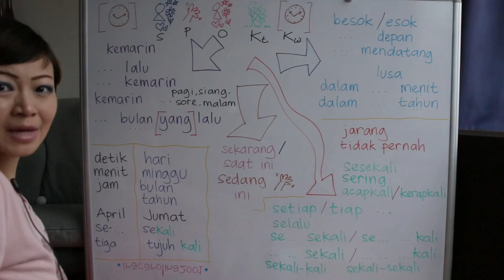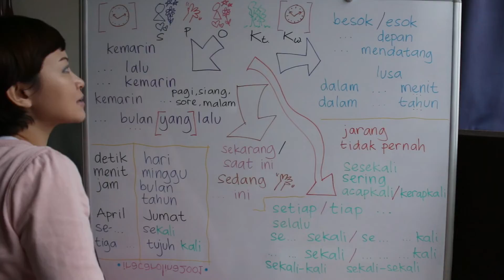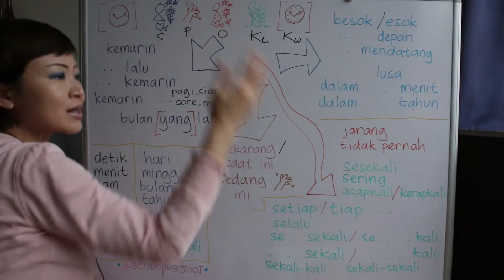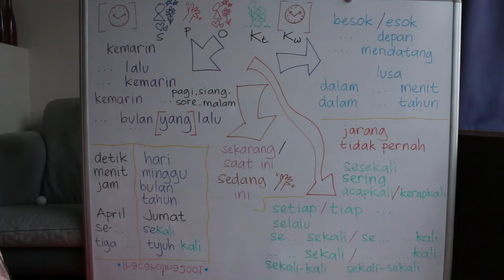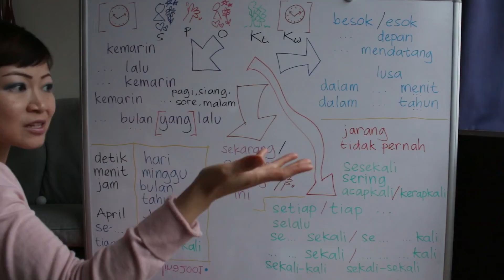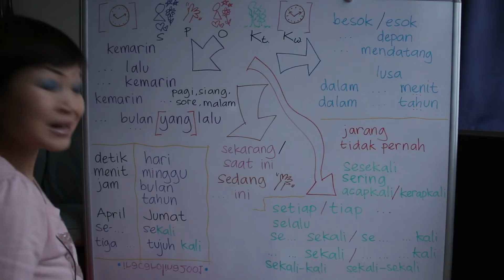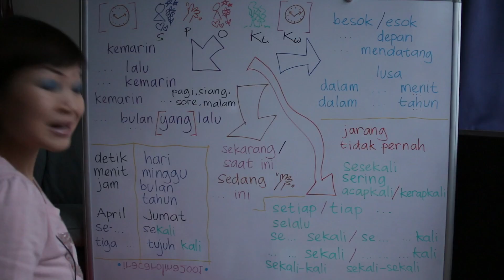LEARN INDONESIAN LANGUAGE #56 TIME SIGNALS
Learn bahasa Indonesia
Learning Indonesian Language
Learning bahasa Indonesia